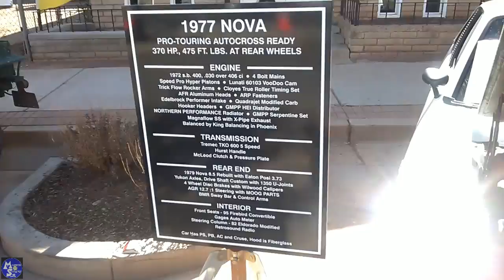GTA 5 - 2,000 Subscribers FREE Shark Cards GIVEAWAY ! Watch This Video ! To WIN !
I Really Appreciate you Take The Time to Watch My Vids and Make Money in GTA 5 Online. Keep Up The Support and Thanks Again.

How To Get FREE Money & FREE Cars In GTA 5 Online 1.41 - FREE Money HACK (PS4/XboxOne)

How to Do RP & Money Trick In GTA 5 Online 1.41 - RP & MONEY Method - 3500+RP $20,000+ (PS4/XboxOne)

(ACTIVE)1.41
Easy BOOSTING Method